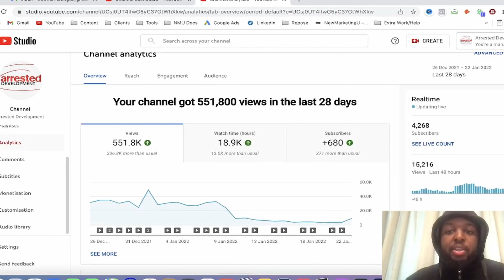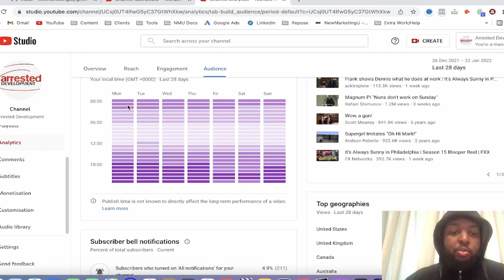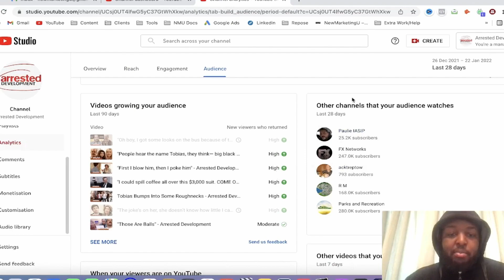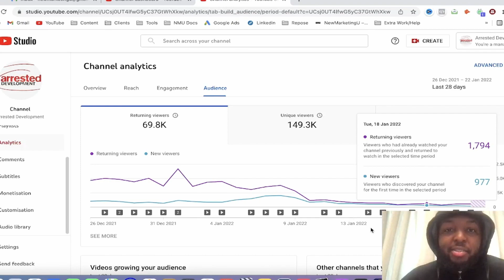Should You Upload At A Certain Time On YouTube?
Answer: Yes and no.
Born in Harare, Zimbabwe, NewMarketingU founder Sam Mtetwa migrated to the UK at the age of 5. Raised by a single mother who struggled to give the best for Sam, she juggled multiple jobs while sleeping rough on the streets, then her university dorm room then a room in a shared house. Sam was constantly abused and tortured by the Landlords Son. Experiencing this, Sam saw what the struggle is upfront. Growing up he understood how important creating money is for himself and the world and began multiple businesses all achieving moderate success. Sam took all of his experiences, skills and began a journey to share this to help businesses to grow online, since then Sam has worked with multi-million and billion dollar businesses in multiple industries, only growing in reach.